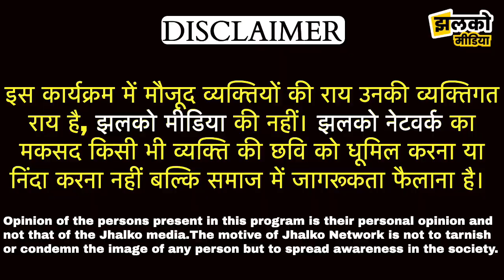मजेदार चुनावी यात्रा में देखें ताऊ जी ने बताई शेर कुत्ते की राजनीति वाली कहानी ~ Hanumangarh News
Produced By: Jhalko Hanumangarh
Edited By: Mukesh Ji
Reported By: Aashu Ji
Cameraman : Tanveer Ji